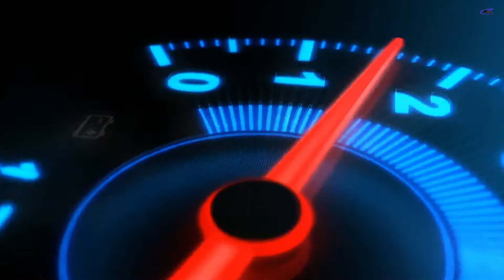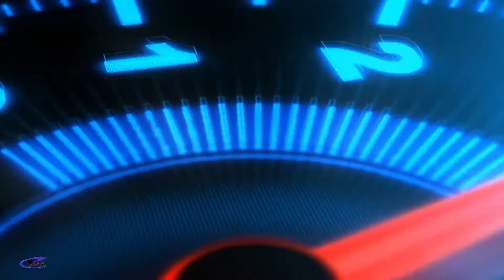Rīga - Ригa. Поездки по городу. Teika - Centrs.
Продолжение темы - Давно не были в Риге? Скучаете по не туристическому городу?
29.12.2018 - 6. Фильм шестой. Teika  - Centrs.
Побывайте на месте водителя автомобиля и прокатитесь по городу, да и не только. Посмотрите знакомые места.
Увидели? Напишите об этом в комментариях.
Если есть желание увидеть другие места Риги, пишите об этом в комментариях...
Оборудование:
Видео регистратор Neoline Wide S31 + фильтр CPL .